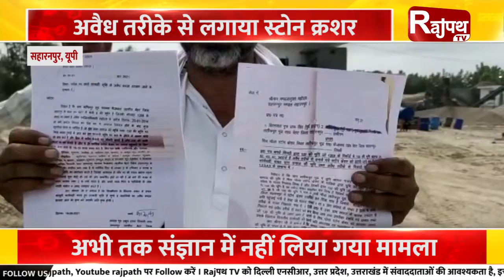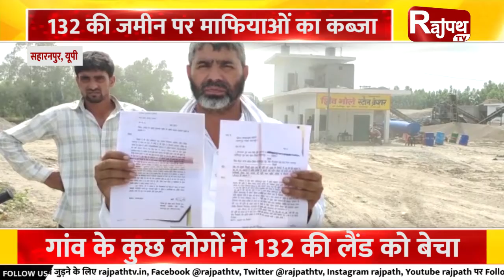सहारनपुर के बेखौफ भू-माफियाओं पर नकेल कब ?.. | Rajpath TV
अवैध खनन करने वाले अपनी हरकतों से बाज नहीं आ रहे हैं...अगर कोई सरकारी जमीन इनको खाली दिखती है तो, ये शायद ये समझ बैठते हैं कि अब इस जमीन के मालिक यही हैं...अब वो जो चाहे इस जमीन पर कर सकते हैं...चाहे वो खनन हो या फिर मकान का निर्माण...इतना ही नहीं...कई बार तो ऐसे मामले भी सामने आते हैं...जिसमें ये माफिया अवैध तरीके से सरकार की जमीन को किसी और के हाथों बेच देते हैं...ऐसा ही एक खुलासा यूपी के सहारनपुर से हुआ है...जहां 132 की लैंड पर स्टोन क्रशर लगवाने, जमीन को बेच कर रास्ता बनाने और अवैध खनन किया जा रहा था...जिसको लेकर एक शिकायतकर्ता ने शिकायत भी की, लेकिन इसके बावजूद कोई कार्रवाई नहीं की जा रही है... वहीं इस मामले में कोई एक्शन नहीं लिया जाता देख शिकायतकर्ता ने सूबे के मुख्यमंत्री योगी आदित्यनाथ से कार्रवाई किए जाने की मांग की है।